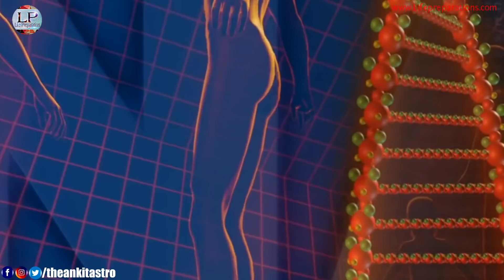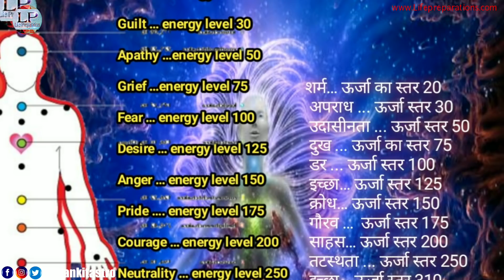भगवान की विशेष कृपा | 5 Symptoms of Spiritual Awakening | Divine Help | God Gifted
A realization or inspiration about the connection with an entity or entities beyond the immediate and physical world, of "God" or other intangible, sacred spirit.

I am Ankit Astro(Twin Flame Specialist)🙏 For Astrology Advice =Whatsapp Message Allow only- 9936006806

(1)Education
(2)Awareness
(3)Astrology
(4) Palmistry
(5)Spirituality
(6)UPSC
(7)Seven Chakras of Human Body

                   WHEN U WAKE UP EARLY MORNING THIS IS STRONG SIGN OF DIVINE HELP, The Spirit or Higher Self has no such tendencies. The Spirit isn't driven to meet basic needs because it's already whole and complete right now. So when you feel this completeness or okayness, moment to moment, it's a good sign of spiritual awakening.

Whatsapp message allow only- 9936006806